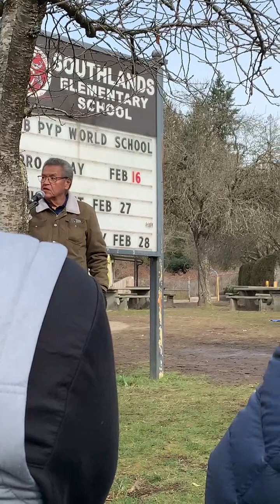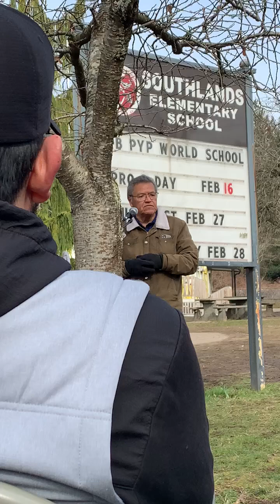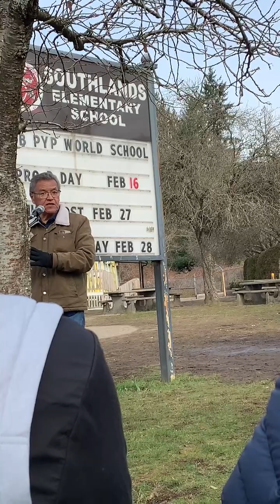Musqueam Nation Member, Johnny Louis, speaking at the unveiling of historic House Post at Southlands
This is a video of part of the ceremonial unveiling of a Musqueam House Post, carved by Brent Sparrow (Musqueam) and featuring Alec Dan. The event happened on Feb 27, 2024 at Southlands Elementary School (VSB) in Vancouver, BC.